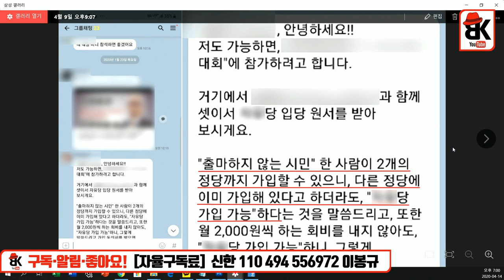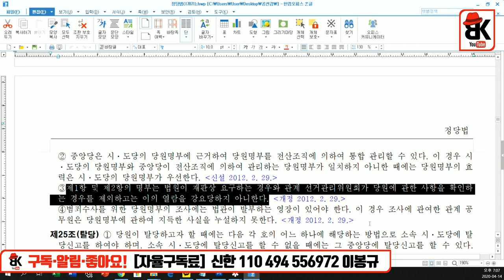[단독] 2중 3중 당적으로 창당 작업 [김종문 중도본부 상임대표]